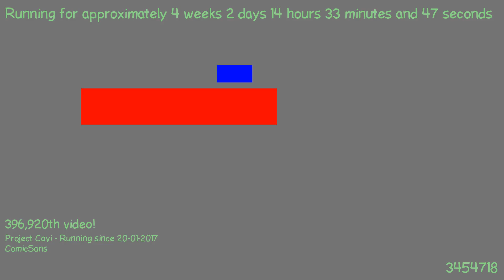1487594281 - Webdriver Cavi - H2